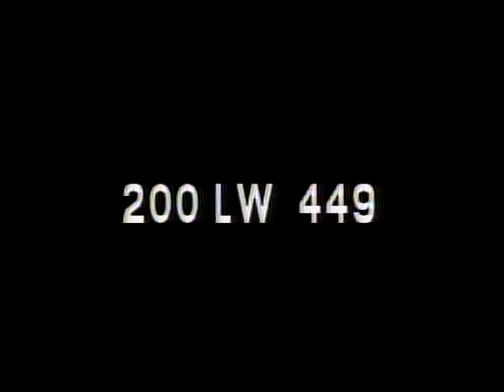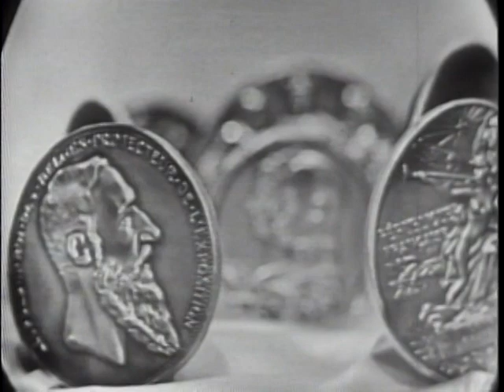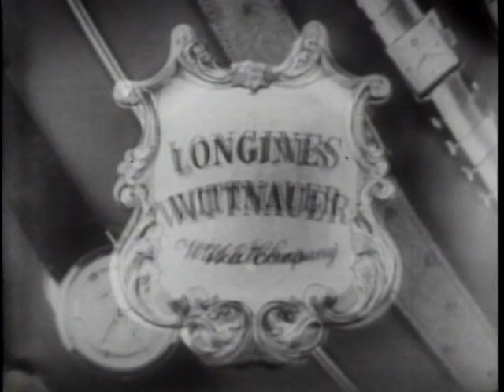LONGINES CHRONOSCOPE WITH JEFFREY W. LEWIS